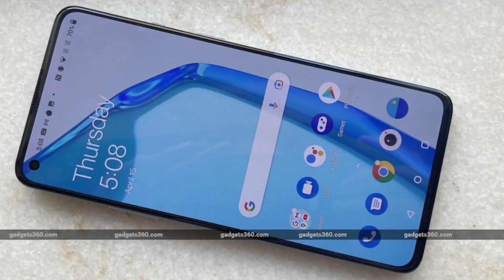OnePlus 9RT 5G Confirm Indian Launch Date & Price Is Here⚡⚡